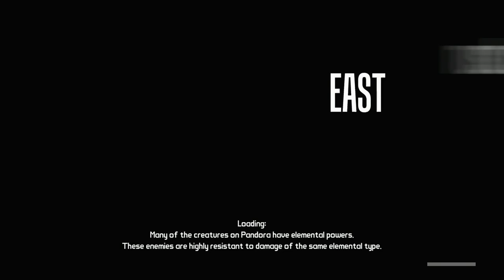BORDERLANDS | PS5 WALKTHROUGH | PART 9 | MORE TALES FROM NEW HAVEN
BORDERLANDS Gameplay Walkthrough Part 9 includes the missions...

Missing Persons
Middle Of Nowhere No More: Investigate
Smoke Signals: Investigate Old Haven
Relight The Beacons
Green Thumb
Smoke Signals: Shut Them Down
Two Wrongs Make A Right
Middle Of Nowhere No More: Fuses? Really?
Middle Of Nowhere No More: Small Favour
Middle Of Nowhere No More: Scoot On Back

This no commentary HD walkthrough for BORDERLANDS also available on PS5, XBOX and PC will include the Full Game Main Campaign Story Missions Side Missions Collectibles Cutscenes Gameplay and Ending.